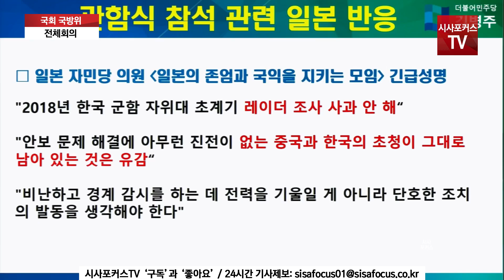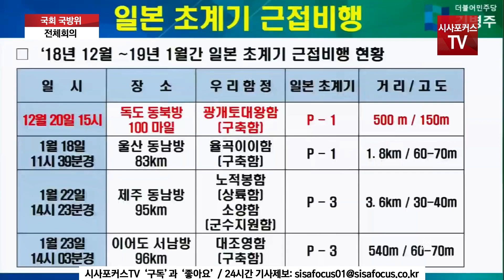김병주, 군함식 참석에 시비? "자존심 없어?" VS 신범철 "공식 입장 아닌데 왜?"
더불어민주당 김병주 의원이 22년 11년 4일 서울 여의도 국회에서 열린 국회 국방위원회 전체회의에서 신범철 국방부 차관에게 질의하고 있다.